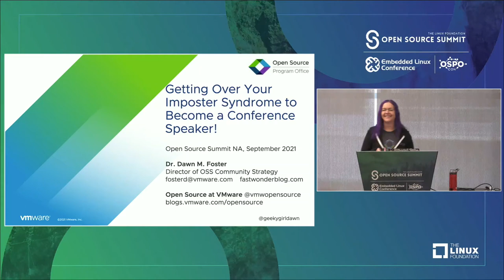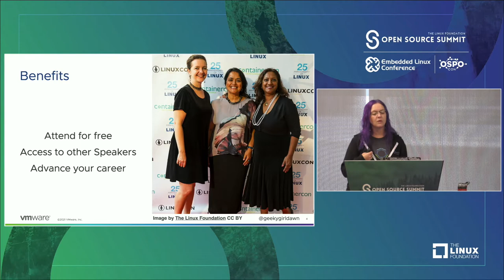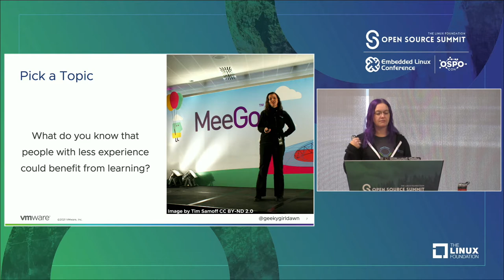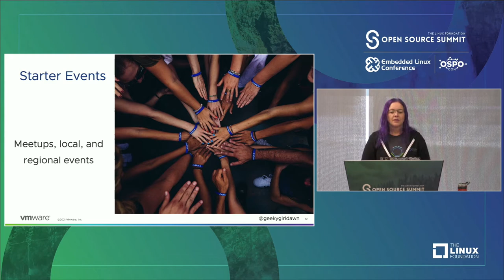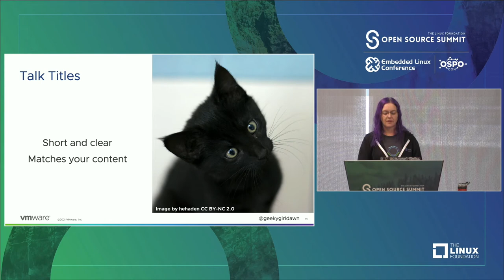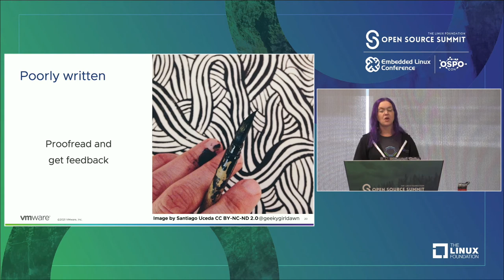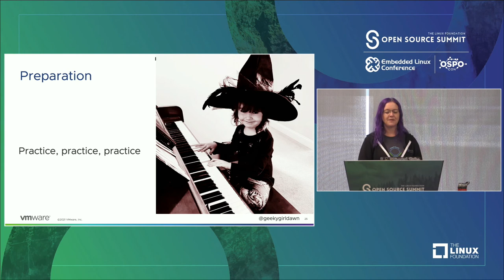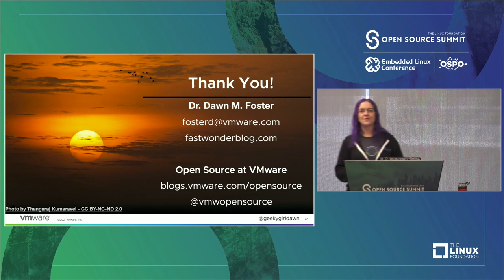Getting Over Your Imposter Syndrome to Become a Conference Speaker - Dawn Foster, VMware